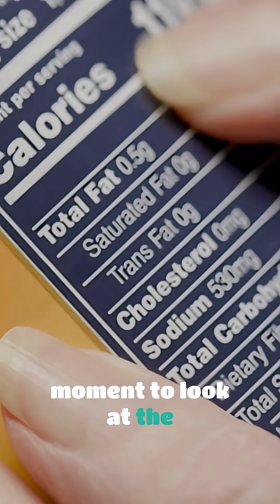Eating Factory Food: Are Packaged Meals Changing Humans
We live in a world where convenience often wins — colorful packaging, quick meals, “healthy” labels. But what if those easy choices hide a complex truth?

This video dives into what “ultra-processed” really means, what recent science shows about packaged meals vs. whole foods, and why choosing what we eat might be as much a political decision as a personal one.